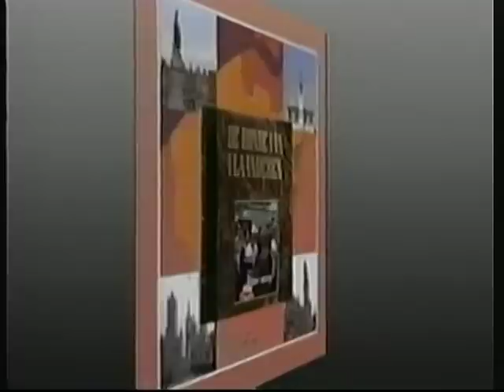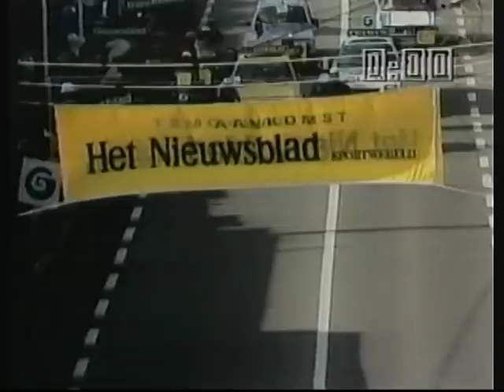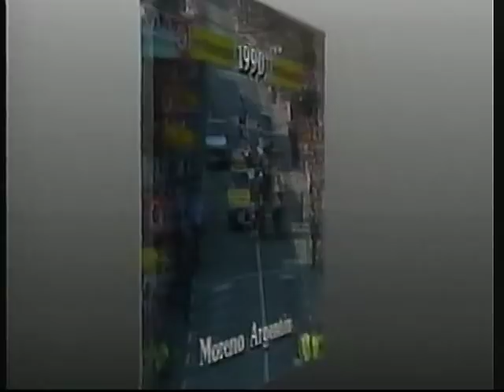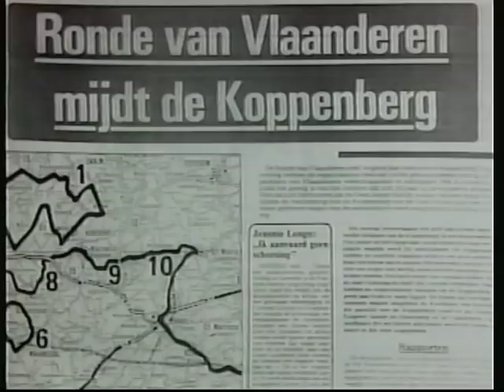History of Tour of Flanders pt 2 1974 -1993